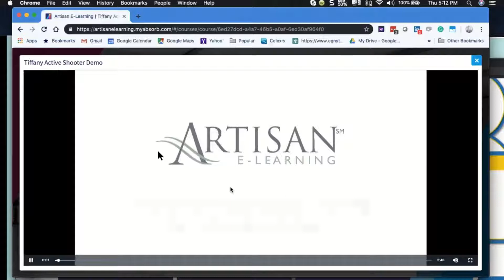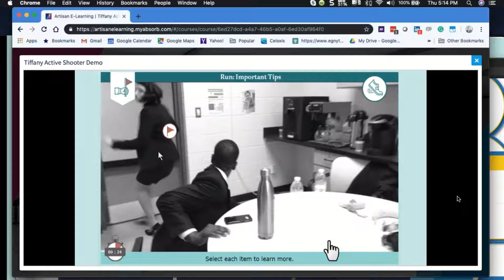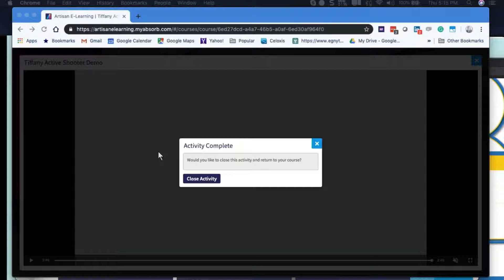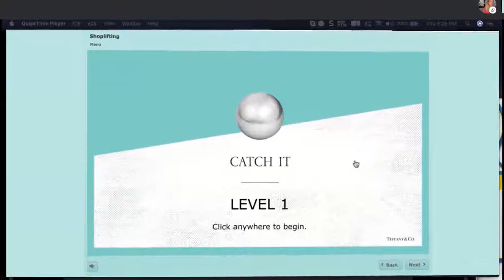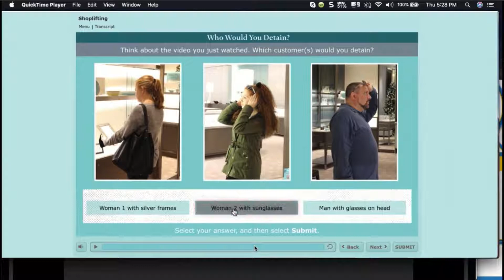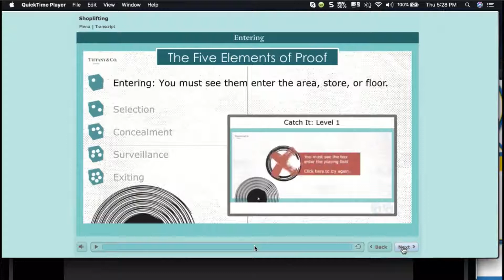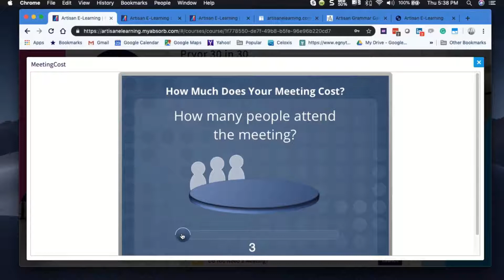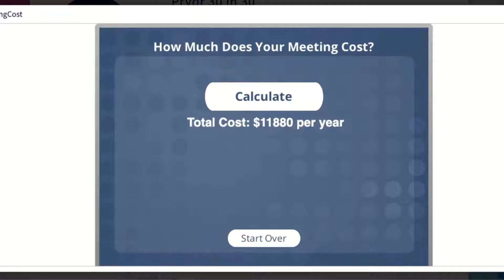eLearnChat 284: Amy Morrisey Interview - President of Artisan E-Learning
Today on eLearnChat, Artisan E-Learning's Amy Morrisey joins us! She talks about her company's history, identity, and strategies, and their outlook on industry trends. Amy also plans to show some examples of coursework that her company creates.

Amy talks about tailoring training not just to teach by rote, but to change minds.

We start off by talking about industry trends. Virtual reality is a popular training concept nowadays. As we discuss in the show, however, the costs involved are often out of scope for corporate training.

Thus, Amy demonstrates how her company designed an Active Shooter course to provide the benefits of VR for a fraction of the cost.

[08:35] Active Shooter course

They went for a first-person, Blair Witch-style presentation. The training course uses video shot on an iPhone, putting the user into the shoes of the person taking the video. Throughout the piece, the viewer has to make choices.

At one point of the training, the viewer must choose between helping a friend out of a hiding spot or running. Amy's team found that users often said, "I can't leave my friend behind!" They were immersed in the piece; they felt they were there, and that the person down there was their friend.

We next move on to gamification.
[22:12] Artisan Learning piece for Tiffany's
Amy's team subtly uses game mechanics to tell a story. This story teaches the learner rules of loss prevention.

Boxes move through a playing field, and occasionally pick up a sphere. When the boxes pass through a certain area, you can capture them. However, you're only allowed to capture boxes you saw enter the playing field. Other mechanics are gradually introduced; if a box passes through a triangle, you shouldn't capture it.

Suddenly, the course cuts to a video of shoppers, one of whom may be a shoplifter. As the viewer finds out, it's exactly the same situation in loss prevention. The boxes are shoppers, the spheres merchandise, and the triangles registers.

Initially, the course got negative feedback. Later on, however, it was revealed that most of those expressing dissatisfaction were trying to multitask. They were taking the course during meetings, for example. When the client had their learners retake the course without distractions, the approval rate was much higher.

[32:50] Microlearning demonstration

Finally, Amy shows another piece which focuses on teaching by changing mindsets. It demonstrates an effective way to apply the concept of microlearning.

This one is a tool that asks the user questions about a meeting. It asks how many people attend, how much they are paid, and how often the meeting occurs. Then it gives them a button: Calculate. This shows them how much the meeting costs for a whole year.

In less than a minute, this piece delivers its message.

Overall, we discuss the importance of not only following industry trends, but using them to their fullest instructional potential.

About Artisan E-Learning:

At Artisan E-Learning, we work with companies and their subject-matter experts to gather, organize, design, write, and build engaging, interactive e-learning courses. Whether they are working with policies and procedures, compliance, product knowledge, computer systems, business skills, or just about any other topic, we help bring their content to life. With over 15 years in business and several industry awards, we’re accustomed to working with organizations of all kinds. Let us help craft your perfect e-learning solution!